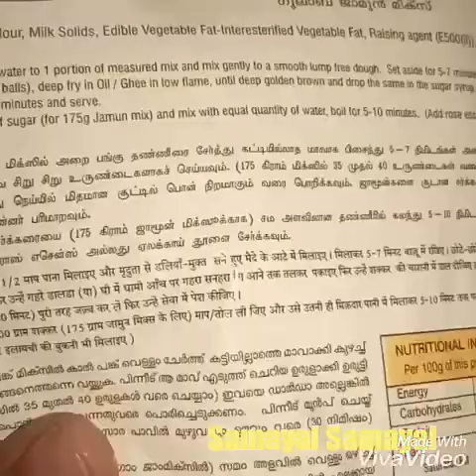Soft & juicy gulab jamun /How to make gulab jamun using instant mix step by step guide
Perfect jamun...soft&delicious